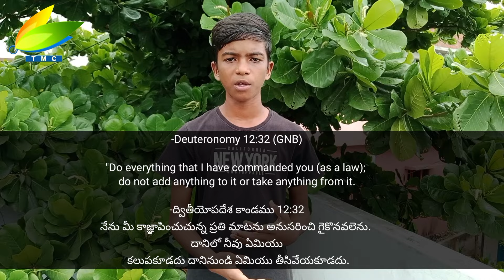ధర్మ శాస్త్రాల ప్రాముఖ్యత